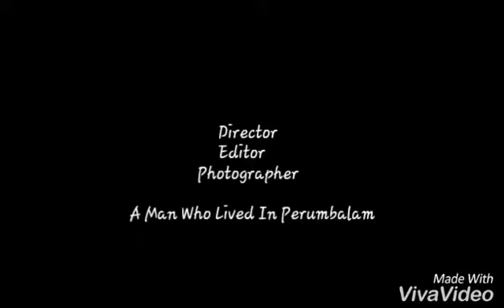പെരുമ്പളം ദ്വീപിലെ കാഴ്ചകള്‍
പെരുമ്പളം

ആലപ്പുഴ ജില്ലയിലെ ചേര്‍ത്തല താലൂക്കില്‍ തൈക്കാട്ടുശ്ശേരി ബ്ളോക്കിലാണ് പെരുമ്പളം ഗ്രാമപഞ്ചായത്ത് സ്ഥിതി ചെയ്യുന്നത്. 16.32ചതുരശ്ര കിലോമീറ്ററാണ് പെരുമ്പളം പഞ്ചായത്തിന്റെ വിസ്തീര്‍ണ്ണം. വടക്കുഭാഗത്ത് പനങ്ങാട് പഞ്ചായത്ത്, കിഴക്കുഭാഗത്ത് വേമ്പനാട്ട് കായലും (വൈക്കം കായല്‍ )എറണാകുളം ജില്ലയിലെ ഉദയംപേരൂര്‍ പഞ്ചായത്തും, തെക്കുഭാഗത്ത് കോട്ടയം ജില്ലയിലെ ചെമ്പ് പഞ്ചായത്ത്, പടിഞ്ഞാറുഭാഗത്ത് പാണാവള്ളി, അരൂക്കുറ്റി പഞ്ചായത്തുകള്‍ എന്നിങ്ങനെയാണ് 13 വാര്‍ഡുകളുള്ള ഈ പഞ്ചായത്തിന്റെ അതിരുകള്‍. വിശാലമായ വേമ്പനാട്ടു കായലിന്റെ നീലവിരിമാറില്‍ ഒരു മരതകപ്പതക്കം പോലെ കിടക്കുന്ന മനോഹരമായ ഒരു ദ്വീപാണ് പെരുമ്പളം. പച്ചപ്പണിഞ്ഞ നെല്‍പ്പാടങ്ങളും, കേരവൃക്ഷങ്ങളും നിറഞ്ഞ ഈ നാടിന്റെ പ്രകൃതിമനോഹാരിത സഞ്ചാരികളെ മാടിവിളിക്കുന്നു. ചുറ്റിക്കിടക്കുന്ന വേമ്പനാട്ടു കായലോളങ്ങളില്‍ തട്ടിവരുന്ന സുഖകരമായ കാറ്റ് ഇവിടെ സമശീതോഷ്ണമായ കാലാവസ്ഥ പ്രദാനം ചെയ്യുന്നു. കേരളത്തില്‍ കരമാര്‍ഗമുള്ള ഗതാഗത സൌകര്യം വിപുലപ്പെടുത്തുന്നതിനു മുമ്പ് എറണാകുളത്തുനിന്നും തെക്കന്‍ നാടുകളിലേക്ക് പടിഞ്ഞാറുഭാഗത്തുള്ള ഇന്നത്തെ ദേശീയ ജലപാത വഴി നാല്‍പതോളം സ്വകാര്യ യാത്രാ, ചരക്കു ബോട്ടുകള്‍ സര്‍വീസ് നടത്തിയിരുന്നു. പെരുമ്പളത്തിന്റെ തെക്കുഭാഗത്തായിരുന്നു ഈ ബോട്ടുകള്‍ അടുത്തിരുന്നത്. ഐതിഹ്യങ്ങള്‍ കെട്ടുപിണഞ്ഞതും, ചരിത്രത്താളുകളില്‍ സ്ഥാനം പിടിച്ചതുമായ ഈ ഗ്രാമം ആദ്യം കൊച്ചിയുടേയും പിന്നീട് തിരുവിതാംകൂറിന്റേയും ഭാഗമായിരുന്നു. രാജഭരണത്തിന്റേയും സാമ്രാജ്യത്വത്തിന്റേയും പടകുടീരങ്ങള്‍ക്കും പടയോട്ടങ്ങള്‍ക്കും സാക്ഷ്യം വഹിച്ചിട്ടുള്ള ചരിത്രമാണ് ഈ നാടിനുള്ളത്.
2000 വര്‍ഷങ്ങള്‍ക്കു മുമ്പ് ഈ സ്ഥലവും ഇന്നത്തെ അമ്പലപ്പുഴ, ചേര്‍ത്തല താലൂക്കുകളും ഉള്‍പ്പെടുന്ന പ്രദേശങ്ങളും ഉണ്ടായിരുന്നില്ലെന്നു ചരിത്രം പറയുന്നു. ലോകസഞ്ചാരികളായ ടോളമി ബി.സി.400-ലും മെഗസ്തനീസ് 306-ലും കേരളത്തില്‍ വന്നപ്പോള്‍ കപ്പലില്‍ സഞ്ചരിച്ചത് ഈ വഴിക്കായിരുന്നെന്നും അന്നത്തെ തുറമുഖമായിരുന്ന കടുത്തുരുത്തിയില്‍ നിന്നും തൃപ്പൂണിത്തുറയിലേക്ക് പോയത് ഇതിലേയായിരുന്നുവെന്നും രേഖപ്പെടുത്തിയിട്ടുണ്ട്. പിന്നീടിവിടെ കടല്‍ മാറി കരയായി വളരെക്കാലം ചതുപ്പുനിലമായി കിടന്നിരിക്കണം. ഇന്നും ഇവിടെ കുഴിച്ചുനോക്കിയാല്‍ കിട്ടുന്ന കക്കാശേഖരവും കണ്ടല്‍മരങ്ങളുടെയും ഉപ്പുത്ത്, ബ്ളാത്തി എന്നീ ചെടികളുടെ അവശിഷ്ടങ്ങളും ഇതിന് തെളിവാണ്. എ.ഡി.1341 ജൂണ്‍ മാസത്തിലെ വിനാശകരമായ വെള്ളപ്പൊക്കത്തില്‍ പല പ്രദേശങ്ങള്‍ക്കും ഭൂമിശാസ്ത്രപരമായ പല മാറ്റങ്ങളും സംഭവിച്ചു. അങ്ങിനെ നോക്കുമ്പോള്‍ പൂത്തോട്ട പ്രദേശത്തോട് ചേര്‍ന്നുകിടക്കുന്ന ഈ ഭൂപ്രദേശം, മേല്‍പ്പറഞ്ഞ വെള്ളപ്പൊക്കത്തില്‍ മൂവാറ്റുപുഴയാറ് കരകവിഞ്ഞൊഴുകിയതോടെ പുഴ മുറിഞ്ഞൊഴുകുകയും  (മുറിഞ്ഞപ്പുഴ) കാളകളെ കുളിപ്പിക്കുന്നതിന് പണ്ടെന്നൊ ഉണ്ടാക്കിയ കാളത്തോട് വന്‍കായലായി മാറുകയും വടക്കുവശത്ത് ഇരുവശവും കൈതകള്‍ വെച്ചുപിടിപ്പിച്ചിരുന്ന തോട് കൈതപ്പുഴക്കായലായി മാറുകയും തുടര്‍ന്ന് ഇതൊരു ദ്വീപായി രൂപപ്പെടുകയും ചെയ്തിട്ടുണ്ടാവാം. കണ്ടല്‍വനങ്ങളും മുതലമുള്‍ക്കാടുകളും കൈതകളും നിറഞ്ഞ പ്രദേശമായിരുന്നു പെരുമ്പളം. പള്ളം എന്നാല്‍ കടലോരമെന്നും ചതുപ്പുനിലമെന്നും വ്യത്യസ്ഥങ്ങളായ അര്‍ത്ഥം ഉള്ളതായിക്കാണുന്നു. പെരും എന്നാല്‍ വലുത് എന്നാണല്ലോ. ഒലിയ കടലോരമെന്നാ വലിയ ചതുപ്പു പ്രദേശമെന്നാ ഉള്ള അര്‍ത്ഥത്തിലാകാം പെരുമ്പളം എന്ന പേരിന്റെ ആവിര്‍ഭാവമെന്ന് അനുമാനിക്കാം. ഇവിടെ ജനവാസമാരംഭിക്കുന്നത് 1200 വര്‍ഷങ്ങള്‍ക്കിപ്പുറമായിരിക്കണം.